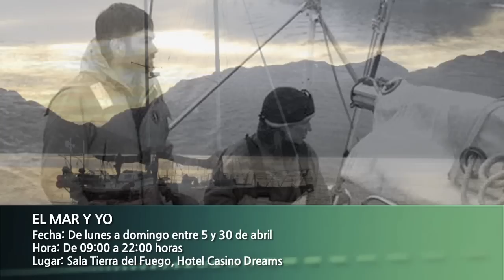Cartelera Cultural 4 abril de 2013